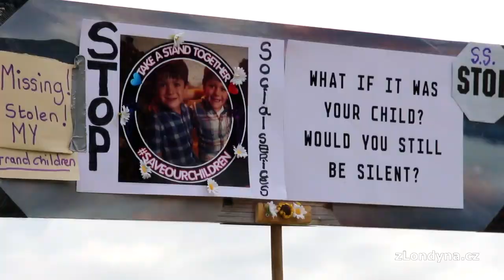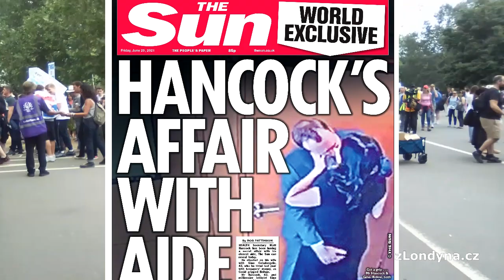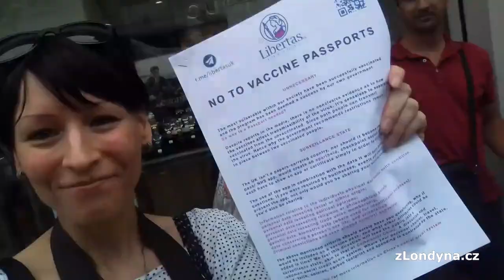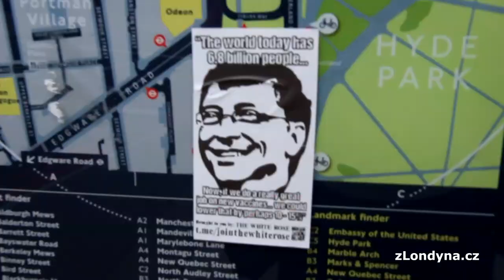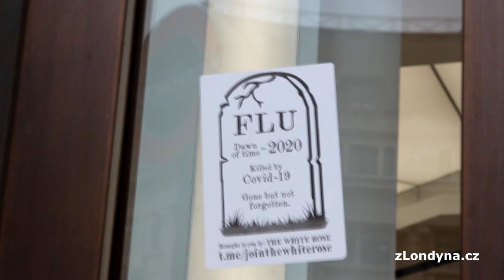V Londýně se konala bouřlivá demonstrace také proti očkování. Ministr zdravotnictví večer rezignoval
Tentokrát na demonstraci dorazily tisíce mladých lidí, kteří odmítají očkovací pasy i další lockdowny. Britů se také dotklo, že poté, co splnili všechny stupně uvolňování, nakonec vláda nedostála svému slovu a po 21. červnu vše neuvolnila, zatímco sama v poslední době několikrát ukázala, že pravidla porušuje. Velká debata se o den dříve strhla kolem ministra zdravotnictví, když bezpečnostní kamera od něj z kanceláře odhalila tajný románek s jeho dávnou spolužačkou, kterou najal jako poradkyni za veřejné peníze a navíc spolu porušovali restrikce (nejedná se totiž o milenku-partnerku, s níž bydlí v jedné domácnosti, což by zjevně vyvolalo nevoli jeho manželky a tří dětí.). Ještě před desátou hodinou večerní ostrovního času v sobotu, tedy o den později a pár hodin po skončení demonstrace ministr rezignoval.  V rezignačním dopise mimo jiné uvedl jako důvod, že chce mít více času, aby se mohl ´více věnovat rodině´.